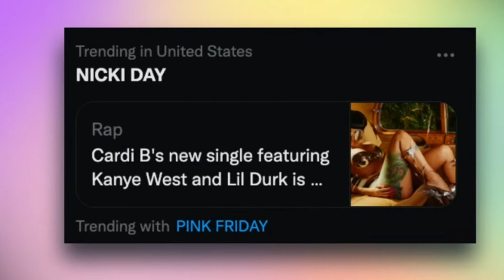Cardi B using “Nicki Day” algorithm to promote New song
Cardi b has yet again used Nicki to promote a song. We see this all the time. Whenever Cardi has a roll out coming she links herself to the Queen. It’s so old @cardib